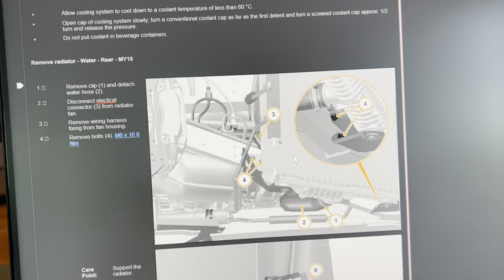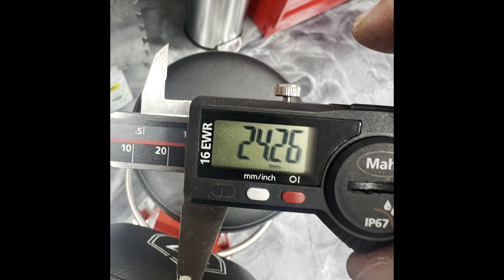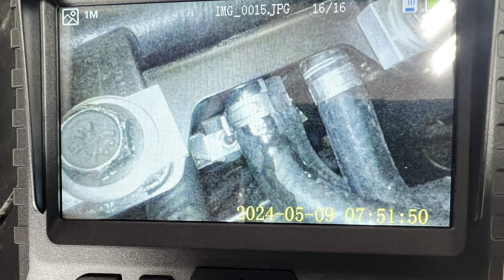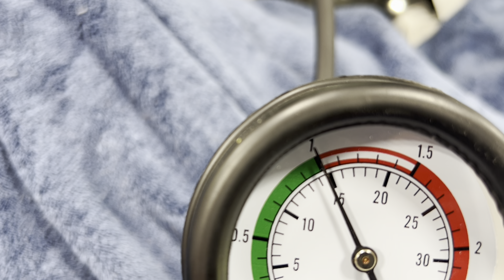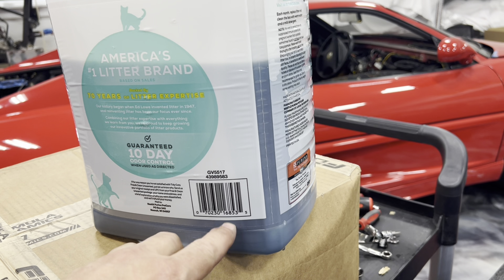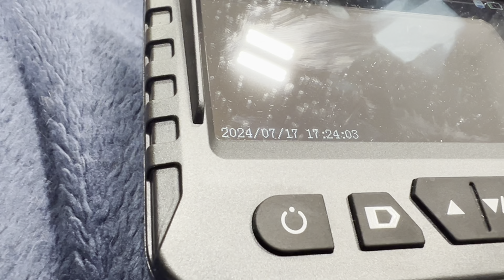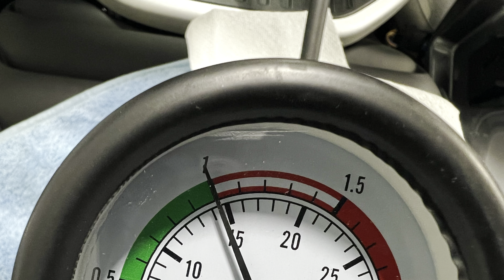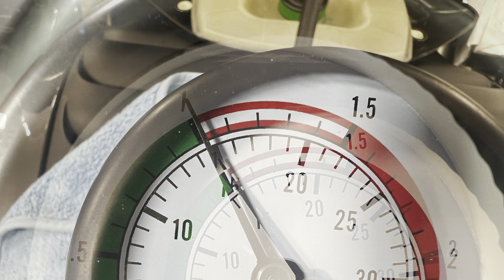Chasing Coolant Leaks, McLaren MP4-12C, Parts 2,3,4,5 and maybe 6